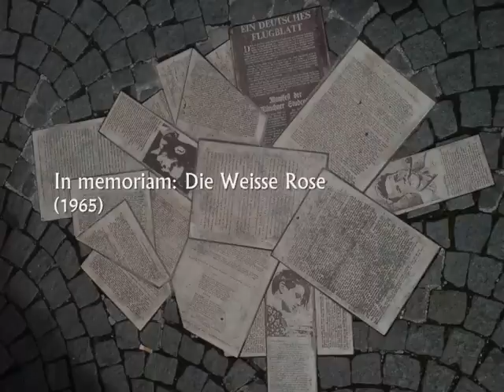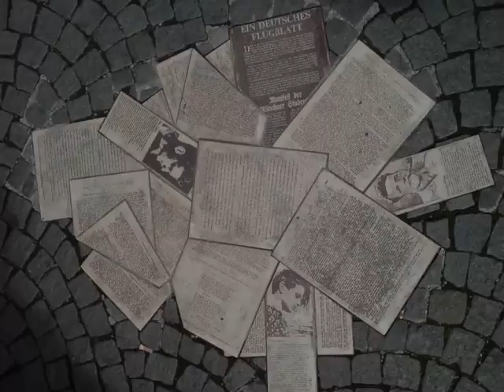Hans Werner Henze: In memoriam: Die Weisse Rose (1965)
Hans Werner Henze (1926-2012): In memoriam: Die Weisse Rose (1965) -- London Sinfonietta diretta da Hans Werner Henze --